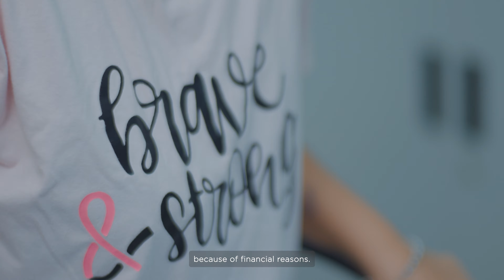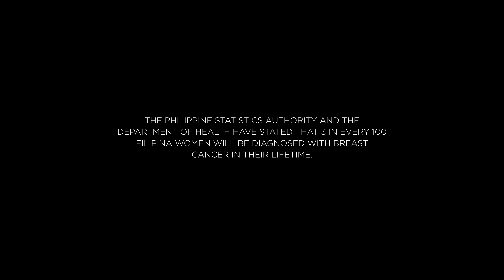Estée Lauder Philippines' Breast Cancer Awareness Campaign 2022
United in Hope: Estée Lauder Philippines and Filmloft OPC are proud to unveil our 2022 Breast Cancer Awareness Campaign. Join us in our commitment to fostering hope, strength, and unity in the fight against breast cancer.

This powerful video highlights the courage of survivors and the importance of awareness and early detection. Together, we stand in solidarity, supporting every individual touched by this journey. Let's spread the message of hope and resilience.